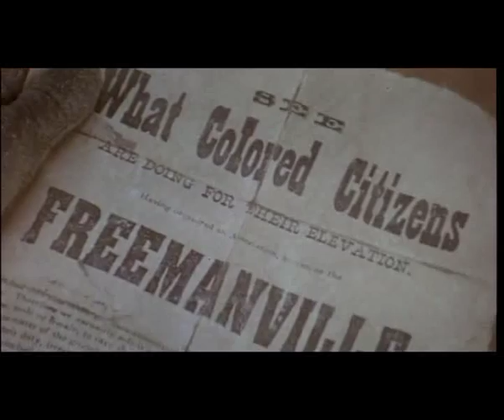Posse Trailer (1993)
Posse directed by Mario Van Peebles, Starring Mario Van Peebles, Big Daddy Kane, Stephen Baldwin, Billy Zane, Tone Lõc, Tiny Lister, Charles Lane